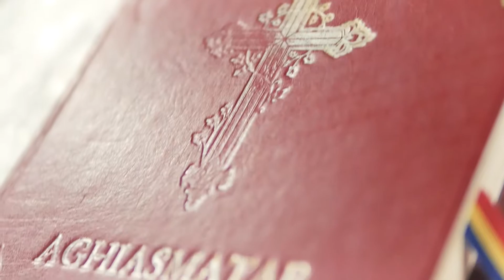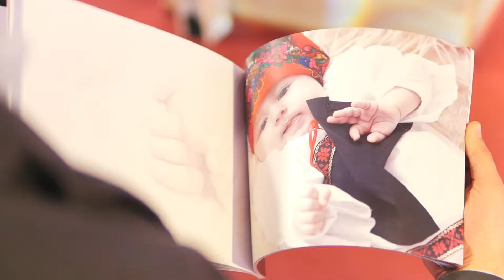Alessia Nicole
Taina Sfantului Botez